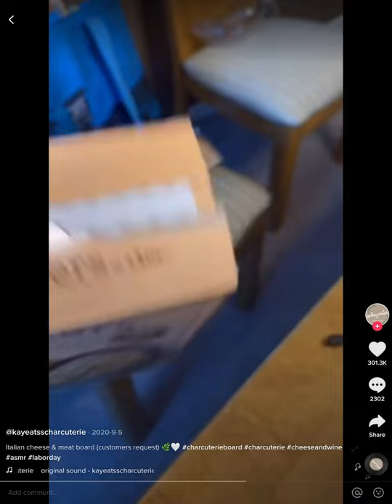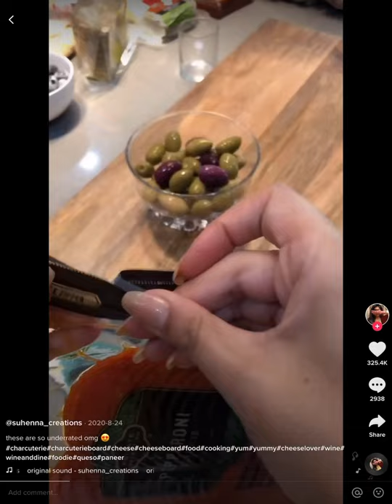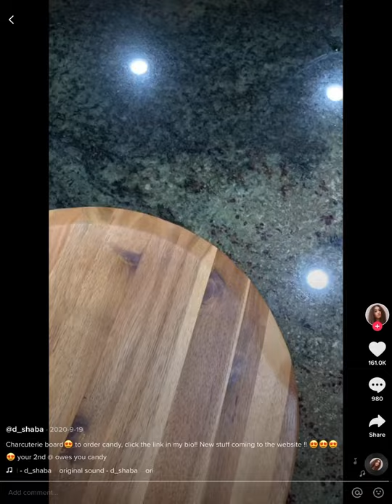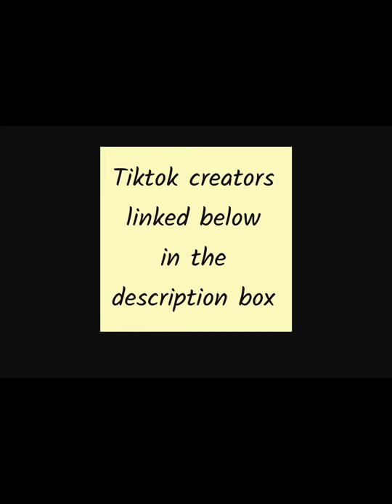Tiktok Compilation | Charcuterie Boards Compilation aestheticfood asmr sharkcoochieboards 😂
Reddit u/her_browserness
Email HerBrowserness@gmail

More compilations coming soon, daily compilations of my favorite channels and other stuff sometimes

If you have a favorite channel you'd like to see let me know in the discussion tab